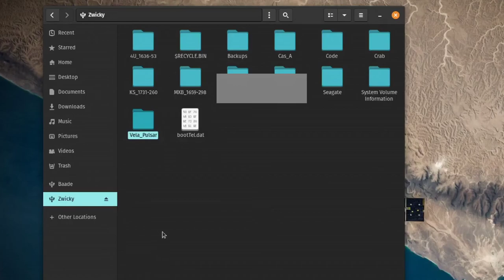Sometimes I forget I'm a Nerd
Just a clip I found funny where I realize how much of a nerd I am.